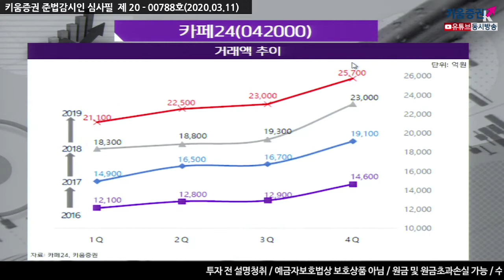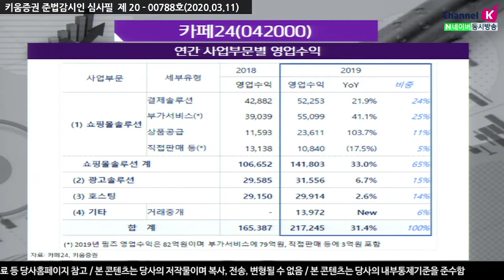​[주식투자][기업분석] 투데이스몰캡 / 카페24, 코로나19 확산 속 올해 이커머스산업 전망(20.03.11)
카페24는 국내 거래액 9조원 수준으로 실적은 나오지 않더라도
국내 이커머스 산업에 동향을 간접적으로 파악할 수 있는 기업

다만 지난해부터 실적이 실망적인 모습을 보여주고 있는데
4분기에는 국내 매출 602억원, 영업이익 작년대비 하락
하지만 결제솔루션 부분에서 지속적으로 성장할 전망
자회사인 제이씨어패럴이 고객에게 옷 제작 요청을 받아 옷을 제작
대형 옷 제작사보다 수량이 적어서 이에대한 진입장벽이 낮음
올해에는 지켜봐야 하는 종목으로 매수고려시점은 어렵지만
관심 종목에 올려두고 영업추이를 지켜봐야 할 듯
​「좋아요」와 「구독」 잊지 말고 눌러주세요​​​